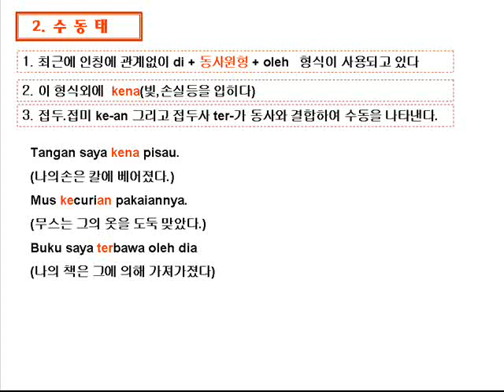인도네시아어문법(Grammar)-b13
폴리아카데미(polyacademy)에서는 30개 언어와 IT관련학습정보제공,구독으로 격려해주세요.